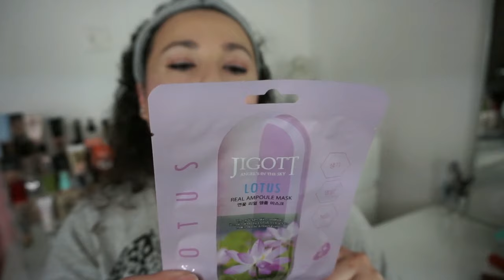Compras Diciembre | Noelia Talero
PRODUCTOS MENCIONADOS:
-Recortador de mecha
-Juego de toallitas plata para uñas
-Mascarilla revitalizante y reequilibrante Dr. Botanicals
-Bruma textil Algodón puro La casa de los Aromas